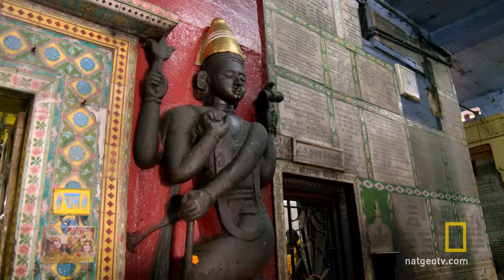The Many Gods of the Hindu Faith | The Story of God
To Hindus, there is not just one god… there are millions. Each one with their own unique power.

About The Story of God:
Today, for better or worse, the power of religion touches all of our lives, no matter what our faith. This is Morgan Freeman's journey to discover how our beliefs connect us all. This is the quest of our generation. This is the Story of God.